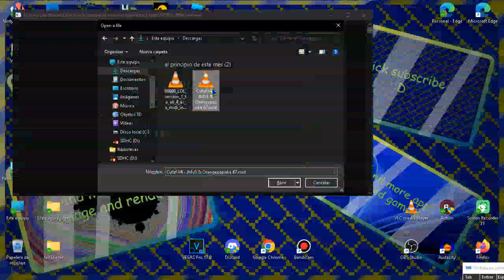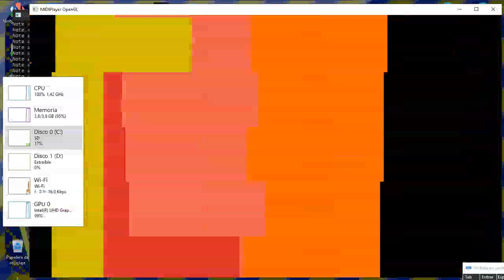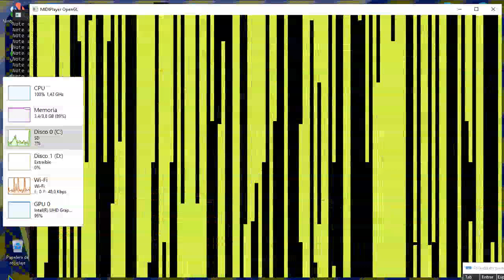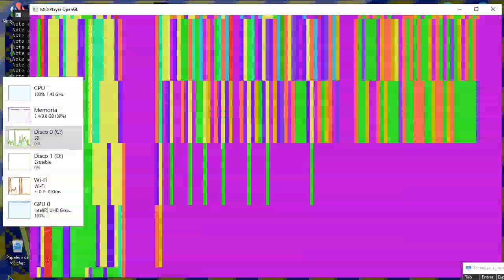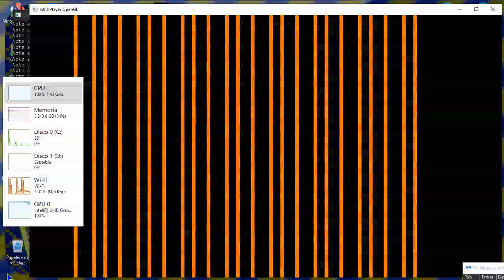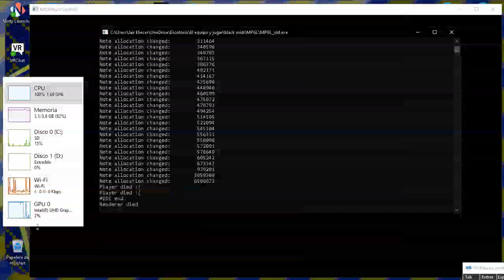JERN New video: [Black, Fish Midi] Cvfaf V4 - When NUT midis have Songs (Legit run - almost not lag)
Note: Low quarity...

 The black midi:
Notes: 17 Million
Made by: JMv5, Orangepaprika 67

Real pc:
Name: Laptop School (why)
Memory RAM: 4gb (3.8gb using)
Cpu: Intel (R) Celeron (R) N4000 @ 1.10GHz
Gpu: Intel (R) UHD Graphics 600

Times:
Idk.